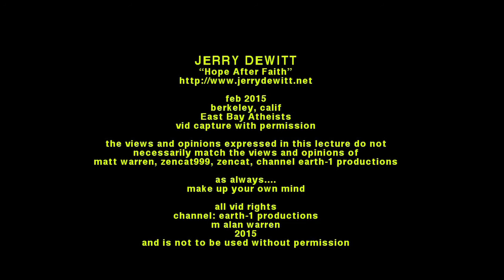JERRY DEWITT “Hope After Faith” East Bay Atheists 01 feb 2015(lecture)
JERRY DEWITT
“Hope After Faith”
lecture and Q&A(@39:00)

01 feb 2015
berkeley, calif
East Bay Atheists
vid capture with permission

the views and opinions expressed in this lecture do not
necessarily match the views and opinions of
matt warren, zencat999, zencat, channel earth-1 productions

as always.

all vid rights
channel: earth-1 productions
m alan warren
2015
and is not to be used without permission